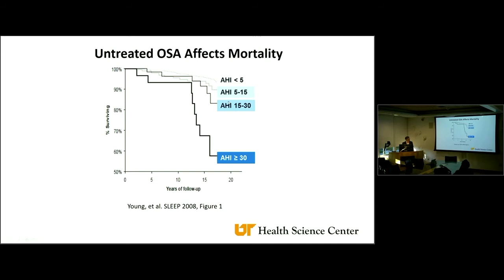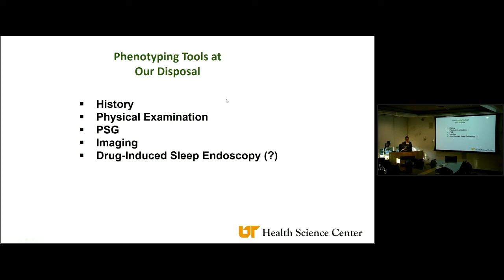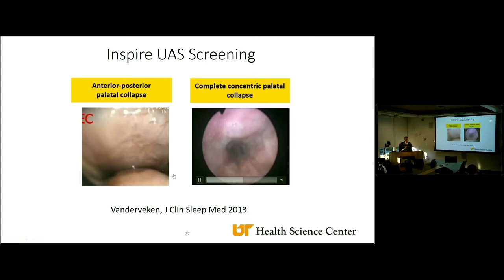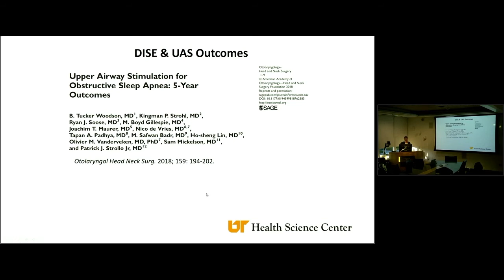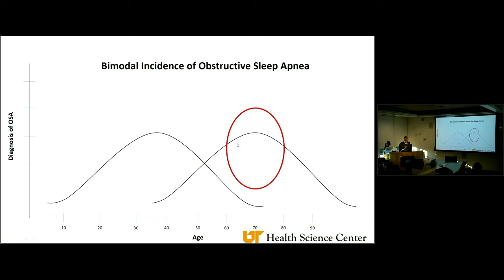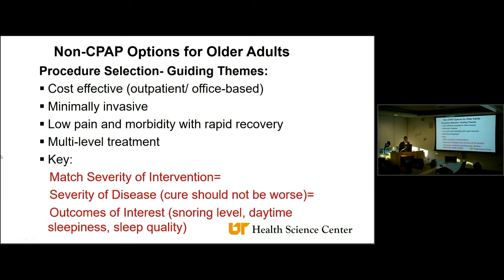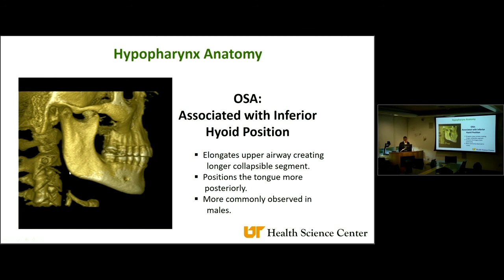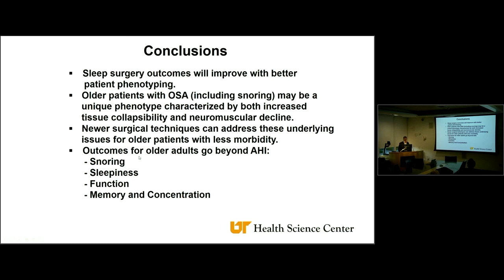Use of Phenotyping to Improve Sleep Surgery Outcomes